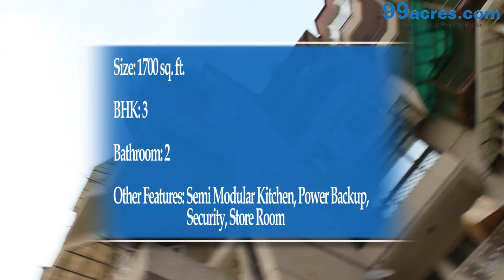3 BHK Apartment Azad Hind Sector 9 Dwarka PA9851851